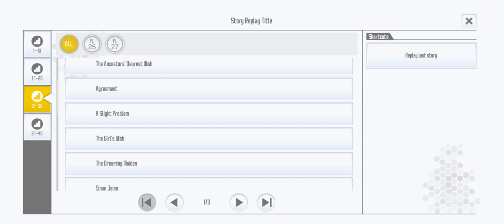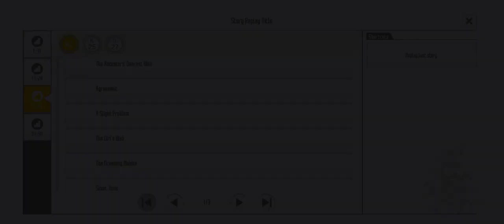The Dreaming Maiden (SAOIF)